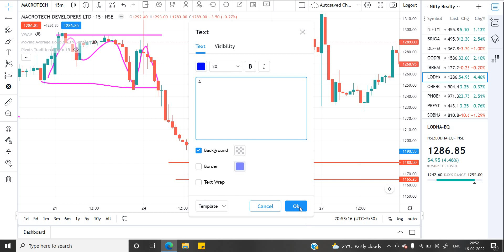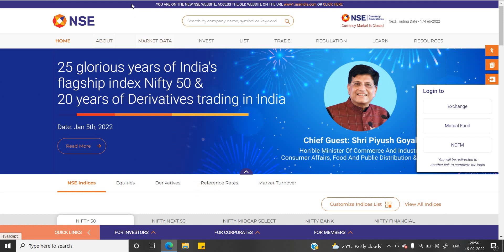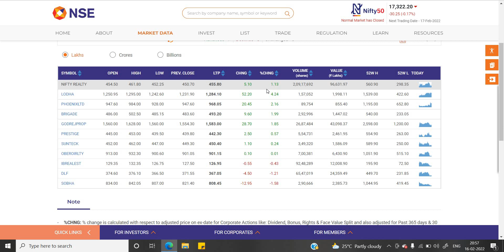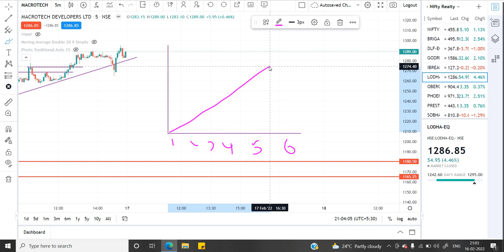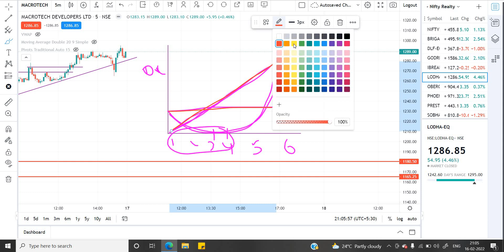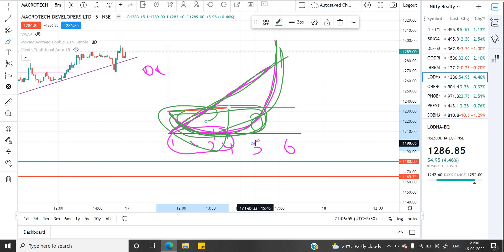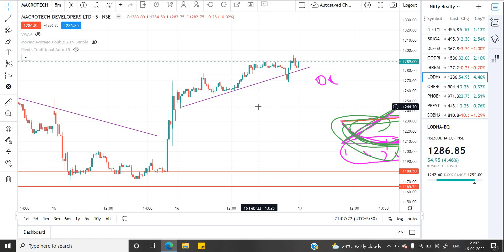Do you want to become profitable trader? Then follow this rules | Tamil | Intrahunter